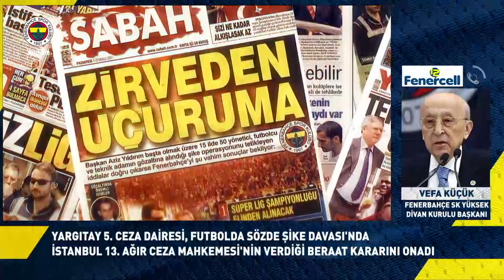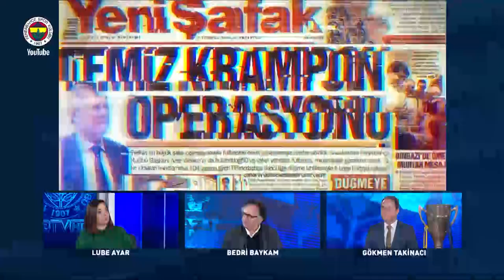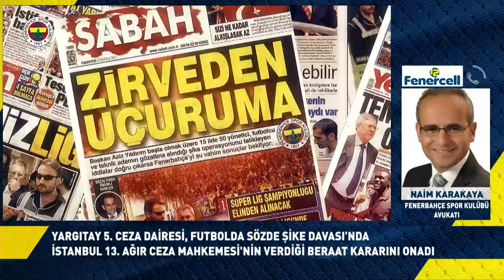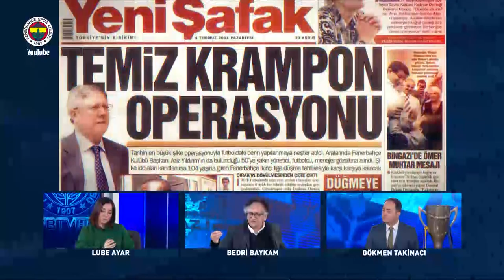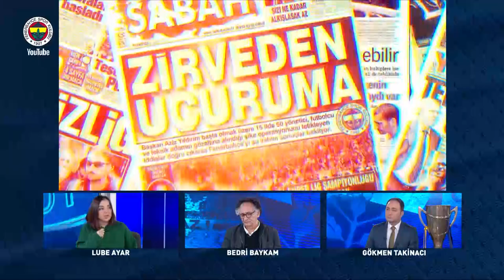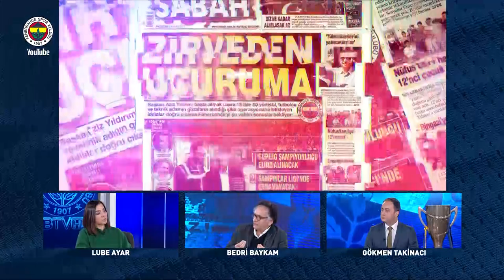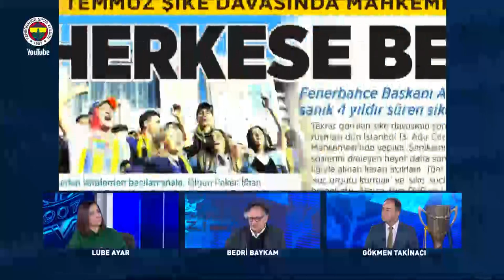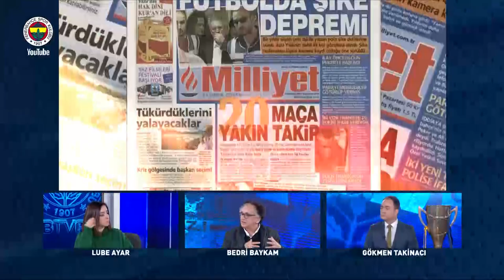3 Temmuz Özel Yayını | YDK Başkanımız Vefa Küçük, Lube Ayar, Bedri Baykam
3 Temmuz Özel Yayını konukları YDK Başkanımız Vefa Küçük, Lube Ayar, Bedri Baykam, Naim Karakaya.